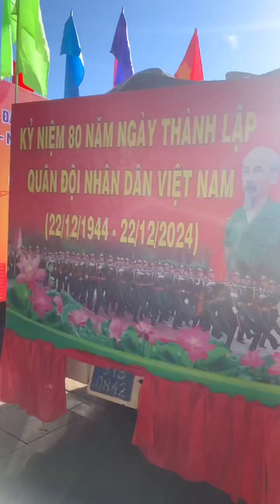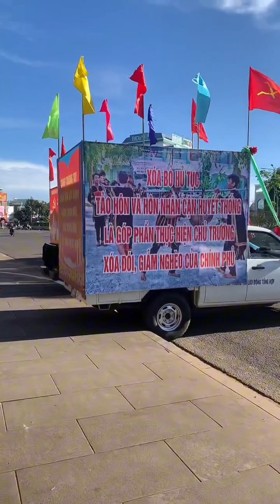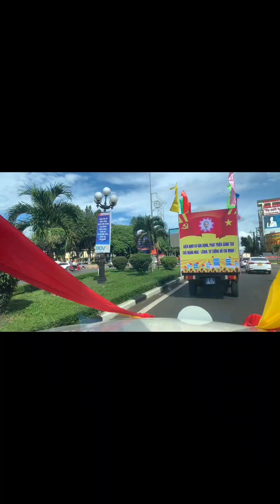Diễu hành xe tuyên truyền, Liên hoan tuyên truyền lưu động tỉnh Gia Lai lần thứ III năm 2024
Liên hoan tuyên truyền lưu động tỉnh Gia Lai lần thứ III năm 2024